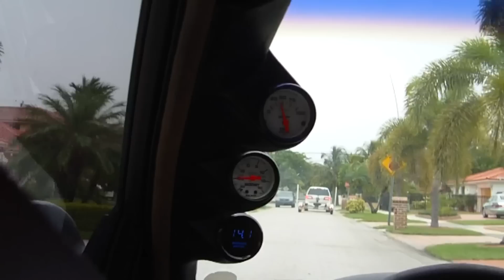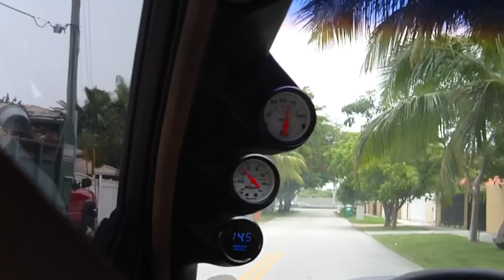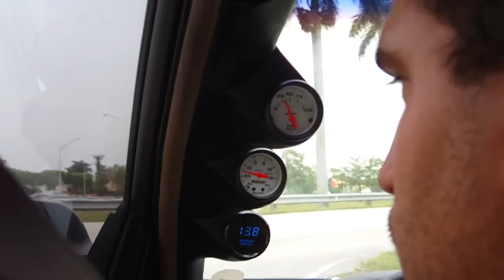Quick drive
Testing out new camera (Aiptek GVS 720p"60fps"), and showing how the car sounds.

*Note: Street racing is dangerous, this video is computer generated, never race on the streets .